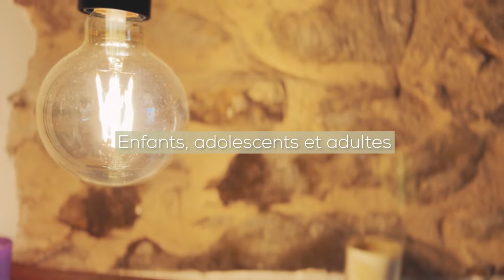Rapid’Shot - Marlène Jannot / Sophrologue à Limoges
🚀 Vous aussi vous souhaitez propulser votre business avec une vidéo promotionnelle à 97€ ?
✌🏽 Contactez-moi en MP